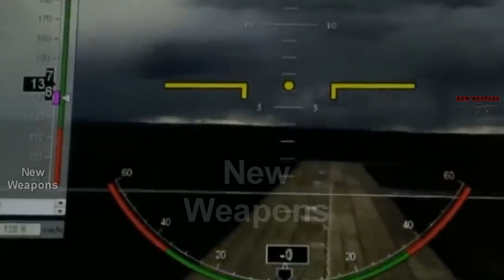Russia Has Taken A Step 5 Years Ahead By Creating A Bundle Of Sirius And Orion Attack Drones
‘Sirius & Orion Together? This Changes EVERYTHING!’ New Weapons Channel reports: today we look at the Orion and Sirius drone tests, which were used in an escort role. Orion, under the control of a manned aircraft, did reconnaissance, while Sirius struck detected targets. According to the manufacturer, both Sirius and Orion drones are capable of co-operating in a so-called reconnaissance-fire team along with manned aircraft. In aviation, the term ‘reconnaissance-fire loop’ means a combination of several aircraft with functions distributed among them.